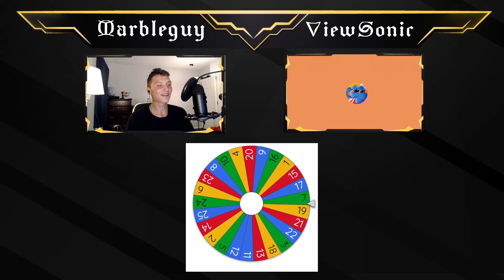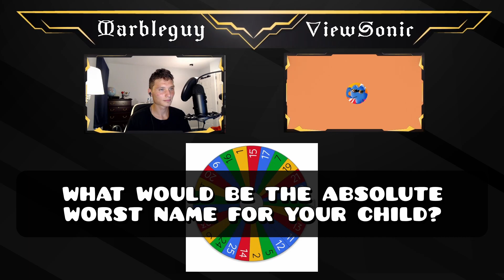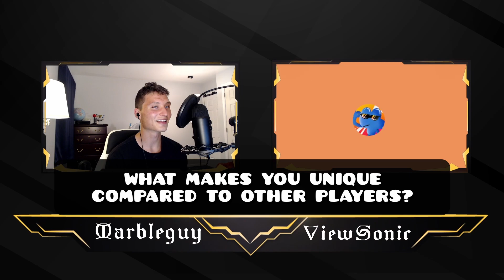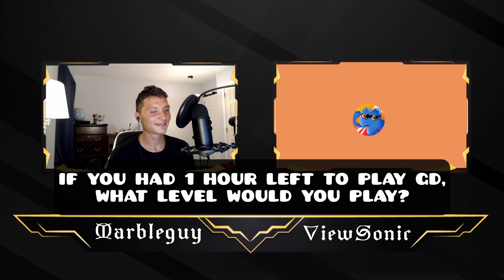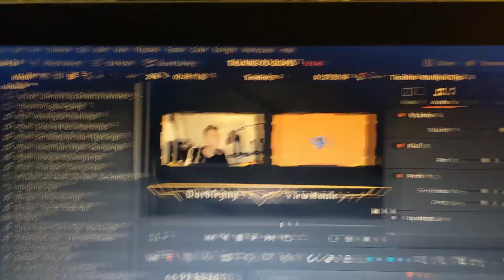ViewSonic!!! - Talking To GOATS Geometry Dash Edition #3 (Part 1)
Talking To GOATS GD Edition is a series where I delve into the lives of top players in Geometry Dash. We will ask pointed questions about their career in GD and their life, and have some fun as well! Tune in and discover the secret lives of these world class players!

Editor: James Gater

Thumbnail by: Jack Ironhide